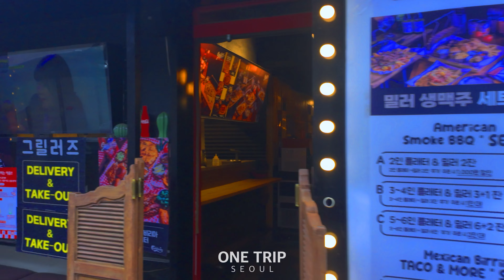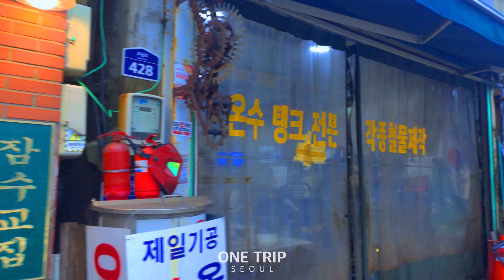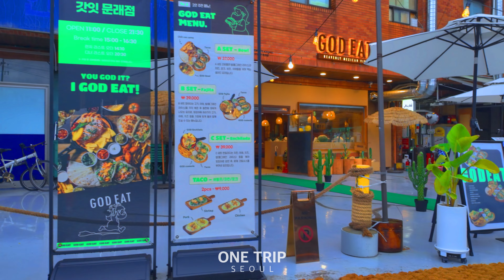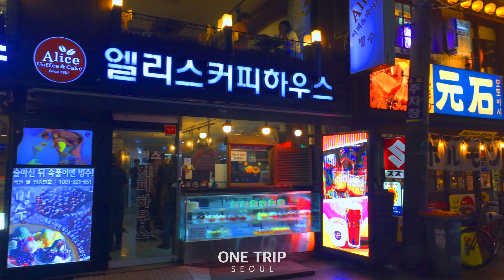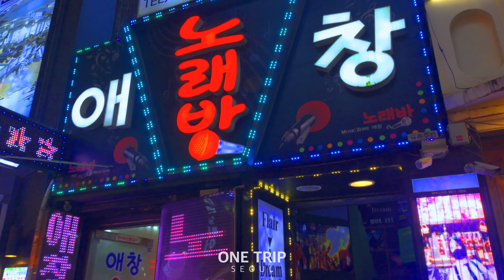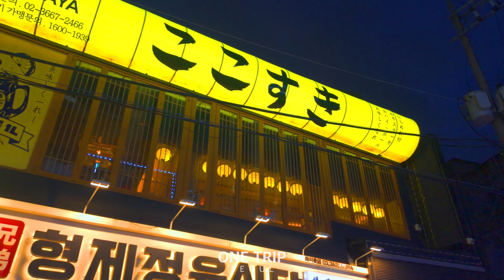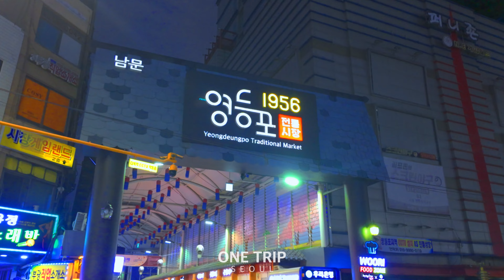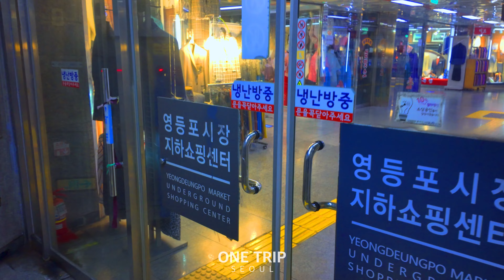⸜(｡˃ ᵕ ˂ )⸝♡Seoul Downtown Evening Yeongdeungpo Stn. 🥂Discover Young and Traditional Culture Mix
Good day ! Enjoy The Virtual 4K HDR Journeys with ONE TRIP SEOUL 🚶
Thanks for Supporting by Like & Subs!

안녕하세요! 원트립 Seoul 입니다 !
좀 더 색다른 서울, 한국 그리고 또 다른 세계의 일상을 4K HDR로 함께하시죠!

영상이 즐거우셨다면 "구독"과 "좋아요" 감사합니다!
If my video worked for you, if you enjoyed it,